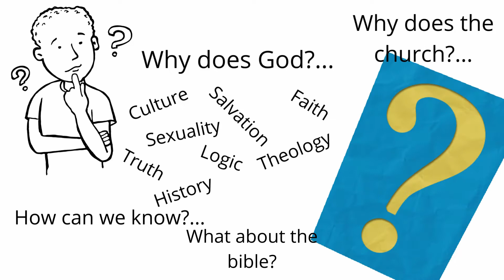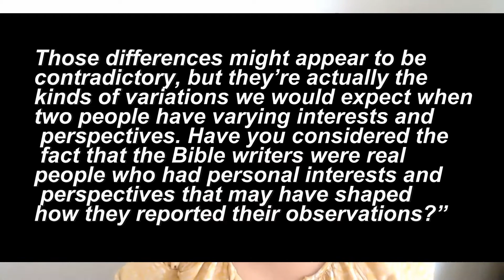Why you SHOULD trust the bible - Quest for Christ - ep 4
Hey friends,

Thanks for being here and checking out the latest episode in my podcast Quest for Christ. This week it's just lil old' me talking about the reasons why I trust the bible and in particular the reasons I believe the New Testament is reliable and valid. I hope this video is helpful and enlightening and I especially hope it peeked your curiosity about the bible and biblical history.

Thanks

Maureen